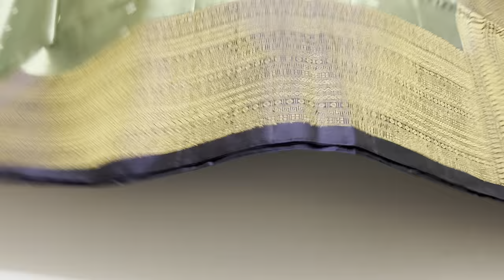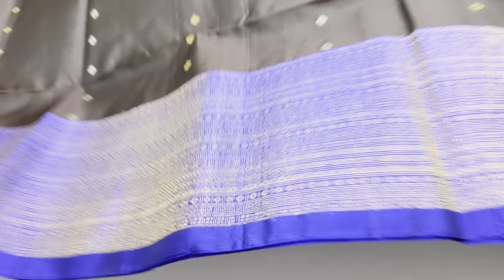Turning Border Pure Silk Sarees | Light Weight Pure Silk Sarees Online Shopping | Varnaa Soft Silks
Turning Border Pure Silk Sarees  @ 6999/-

(if full ask us in whatsapp for new link)

Varnaa
11/137c, cheran nagar,
Annur Road
Sirumugai ,
Coimbatore dt.
Tamil nadu